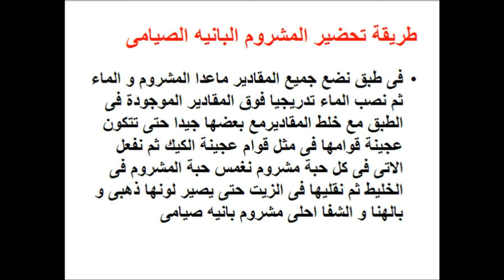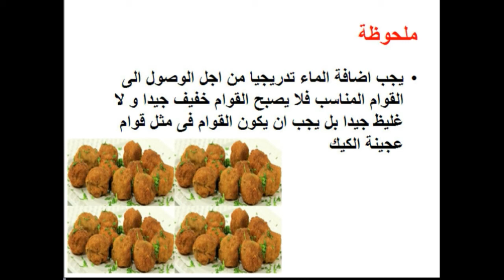طريقة عمل المشروم البانيه الصيامى - food - cooking - recipes - cooking school - Mai Ismail Channel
تعرفى او تعرف على طريقة عمل المشروم البانيه الصيامى / طريقة عمل مشروم بانيه صيامى خطوة بخطوة فى المنزل و لمزيد من الوصفات زورو صفحتنا على الفيس بوك

طريقة عمل طاجن المشروم الصيامى

طريقة عمل طاجن الفريك بالحمص الصيامى

طريقة عمل المسقعة الصيامى

طريقة عمل سمبوسك صيامى

طريقة عمل صينية الرقاق الصيامى

طريقة عمل صينية المكرونة بالبشاميل الصيامى

طريقة عمل صينية الجلاش الصيامى

طريقة عمل خرشوف بالبشاميل صيامى

طريقة عمل السبانخ بالحمص الصيامى

طريقة عمل القرنبيط المقلى الصيامى